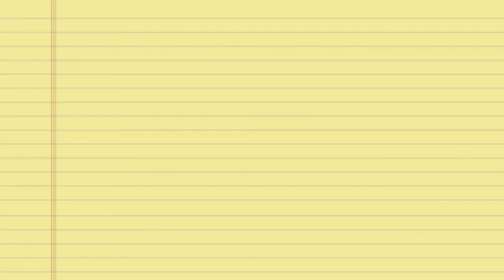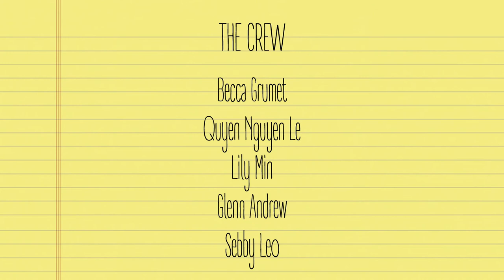Drive Thru Tree Series | Ep. 5 | If You Just Stick Around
The crew reflects on their time in Leggett and what it means to them.

Directed by Becca Grumet
Director of Photography - Quyen Nguyen Le
Editor - Hunter Bermudez
Co-Producer/Sound - Lilian Min
Co-Producer/B Cam - Glenn Andrew
Production Coordinator - Sebby Leo
Score by Brett Fromson

Original theme "Make Real Friends" by brightener
Music Supervisor - Shabnam Ferdowsi
Titles and Color - Allison DeJulius

Featuring
David Landergen
William Graves
Thomas R. Stephenson
Doug Campbell
Becky M.
Billie Harrison
Ruby Arias